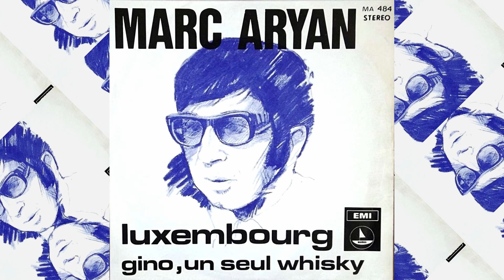𝐦𝐚𝐫𝐜 𝐚𝐫𝐲𝐚𝐧 '' 𝐆𝐢𝐧𝐨, 𝐮𝐧 𝐬𝐞𝐮𝐥 𝐰𝐡𝐢𝐬𝐤𝐲 ( 𝕧𝕖𝕣𝕤𝕚𝕠𝕟, ℂ𝔻 )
Gino, un seul whisky

Gino, apportez-moi un seul whisky, ce soir
Fini le couple heureux que vous aimiez revoir
Réservez-moi la table où nous étions toujours
La table du bonheur, le coin de l´amour
Pardonnez si j´ai bu, si j´ai le cafard
Mettez du soleil sur cette bougie
Dites aux musiciens de venir ici
Les chants et l´alcool seront ce soir ma seule compagnie

C´est bête un homme saoul et qui devient bavard
Mais l´alcool, vous voyez, c´est un ami rêvé
Lorsque l´amour s´en va, ça aide à oublier

Un dernier mot avant de vous dire bonsoir
Si, avec un autre, elle venait s´asseoir
Ne lui dites pas que derrière ce bougeoir
Je viens de revoir le film heureux de nos samedis soirs